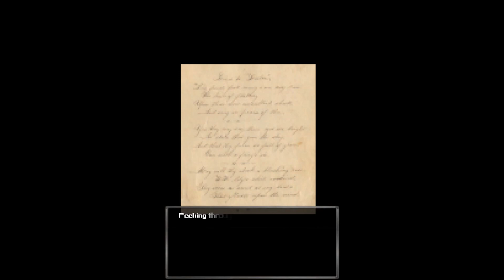THE WOMB RIPPER TRIED TO KILL ME AT THE LAUNDROMAT!!! | Bloodwash Full Game